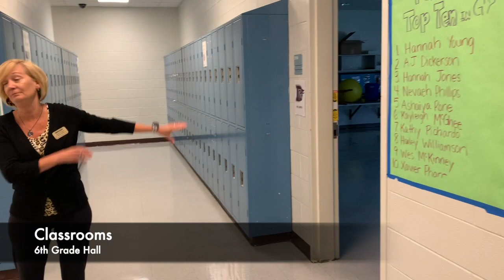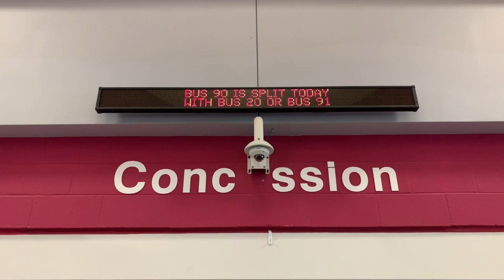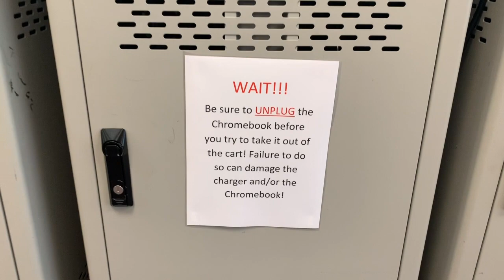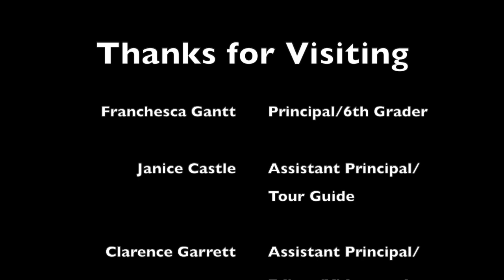This is Dillard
A video for our rising 6th-grade students.